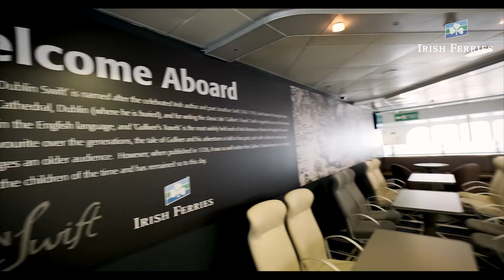Welcome aboard the Dublin Swift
Sit back and relax as you speed across the Irish sea in just 135 minutes.